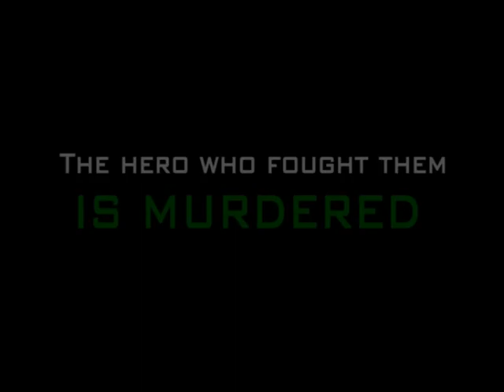The Flinger (working title) - Teaser Trailer #1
A teaser trailer I made to show a visual of a movie I'm writing. It's from an idea I've had in my head since the early 90s, and has expanded into a story that will probably span a trilogy of movies (or a graphic novel series).

No I'm not a film-maker, nor a screenwriter, just a guy with an cool idea for a movie... want to help me draw or film it? Message me, serious people only please.

City shot taken from "Repo Men" (2010) - Copyright Universal Pictures

Jack Harris as school Bully, Random Thug #1 and Random Thug #2
and Mum for making a quick mask and driving the car. :)